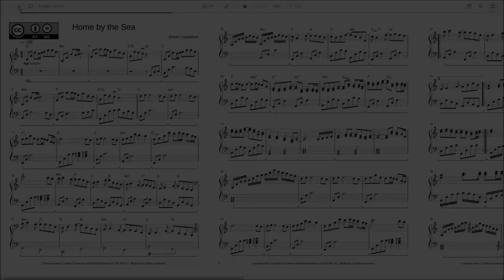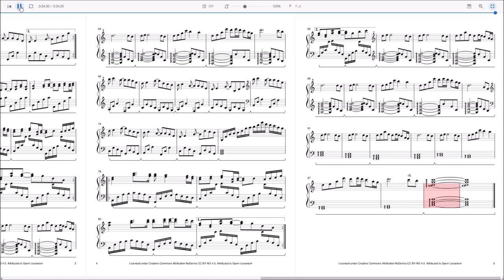Gavin Liuranium - Home by the Sea | Relaxing solo piece for piano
Hey guys, here it is, my first ever origina piano solo piece! It's good for background music too.

If you want to try and play it and upload a better recording (this was generated MIDI), here is the score you can download

Twitter (I don't usually use Twitter oof)